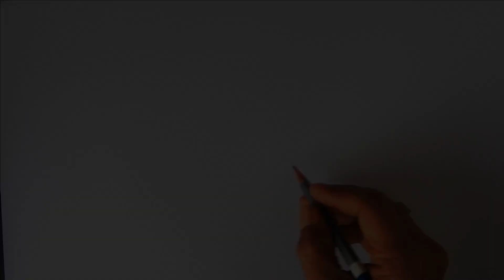HOW TO DRAW LOVE BIRDS DRAWING WITH LOVE SHAPES / LOVE BIRD EASY/ CUTE LOVE BIRDS DRAWING FROM HEART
CYANVAS[Artist:Mr.SwapanPal]

To day I'll show you how to draw a valentines day special drawing with some love shape...

"The most beautiful art is looking into your eyes the way u look into mine".

On this pious oceasion we are back with a new romantic painting. We make sure that this painting will help you and something special... Try to express the feelings through a simple art work..

We hope you all will like this video.

Good bye!
Stay home
Song: Tum Hi Ho Movie: Aashiqui 2 Singer: Arijit Singh
Sound: Tum Hi Ho by Sound_Spirit's

     For more videos like these, you may visit the following links-